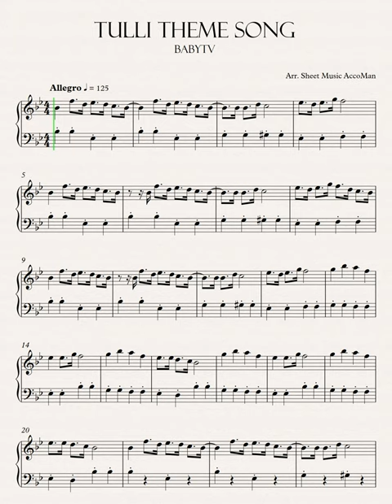Babytv - Tulli Theme Song Sheet Music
How to play BabyTV - Tulli Theme Song with this Sheet Music.